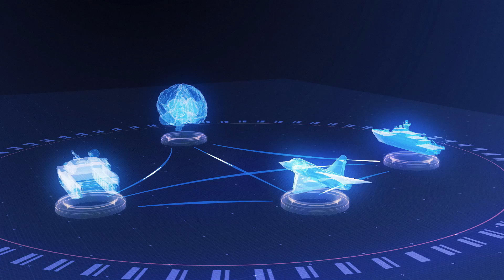SYNAPS, Thales next generation of Software-Defined Radio, accelerating collaborative combat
SYNAPS networks land, air and naval platforms and breaks operational silos.

SYNAPS is fully scalable and can cover deployments from few 10s of users up to a 1000 users

SYNAPS combines simultaneously range, throughput and security